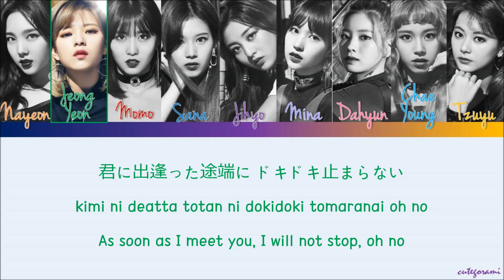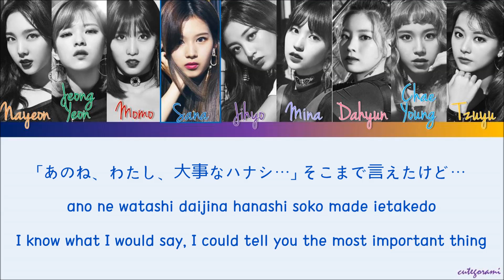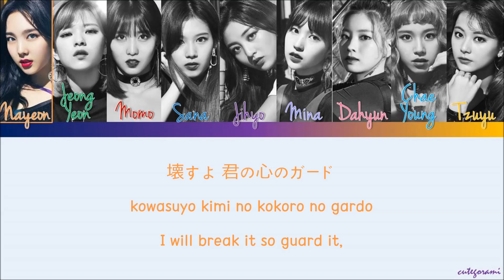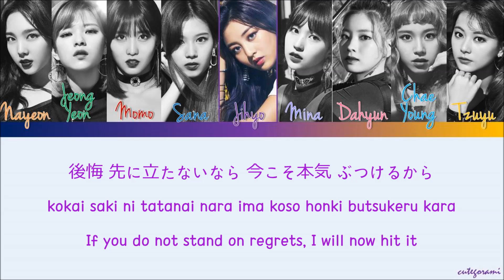TWICE - BDZ (Color Coded Lyrics) [KAN/ROM/ENG]